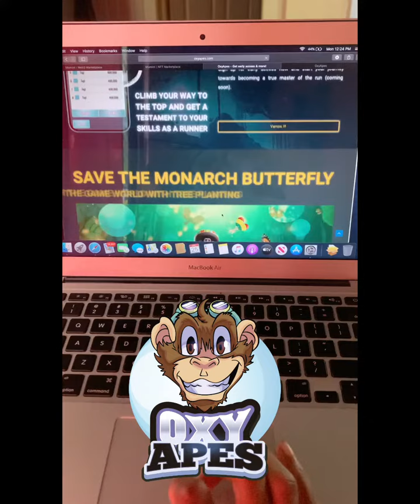Growing a Greener Tomorrow: OxyApes & Forrest Restoration Project’s Conservation Quest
Discover the groundbreaking collaboration between the Forrest Restoration Project and Oxyapes in the Conservation Act Project. Dive into our efforts to conserve and grow lands across Central America, fostering sustainable growth for a greener future. Join us on this transformative journey! 🌿🌍